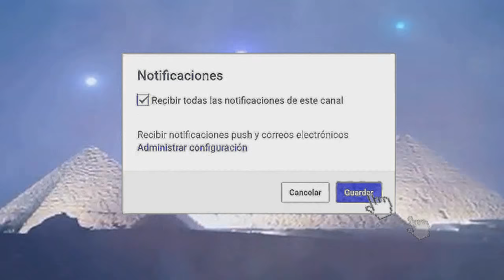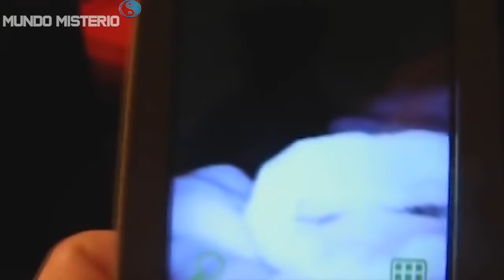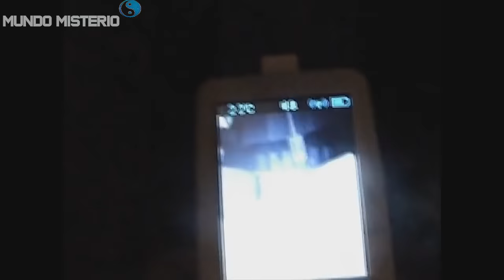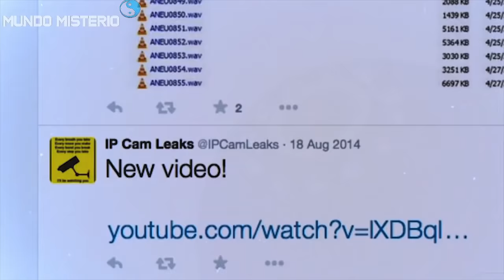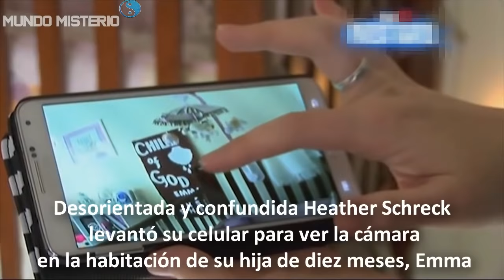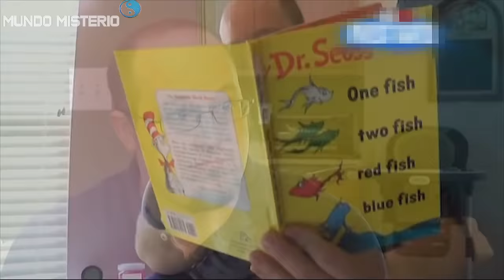Top 5 Momentos Escalofriantes Captados En Monitores De Bebés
Bienvenidos a Frank Batista Misterios. Desde bebés poseídos hasta monitores con sonidos extraños, estos son 5 momentos escalofriantes captados en monitores de bebés.  Top 5 Momentos Escalofriantes Captados En Monitores De Bebés

Top 10 Momentos Escalofriantes Captados En Monitores De Bebés

Nuevo enlace de vídeo. Ver ahora

Este video es solo para fines educativos. Descargo de responsabilidad de derechos de autor Según la Sección 107 de la Ley de derechos de autor de 1976, se permite el "uso justo" para fines tales como críticas, comentarios, informes de noticias, enseñanza, becas e investigación. El uso justo es un uso permitido por el estatuto de derechos de autor que de otro modo podría estar infringiendo. El uso personal, educativo o sin fines de lucro inclina la balanza a favor del uso justo.

Sinister Dark Ambient Background Music - Poltergeist Opening Track